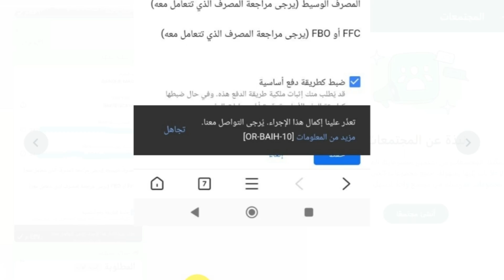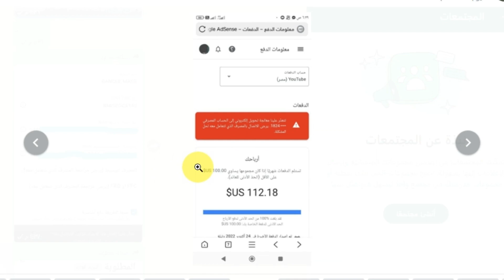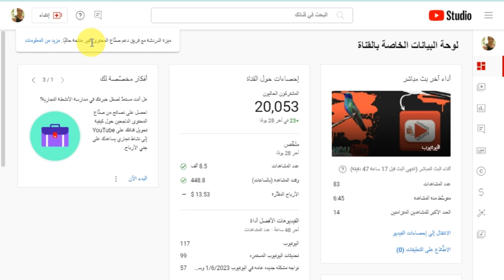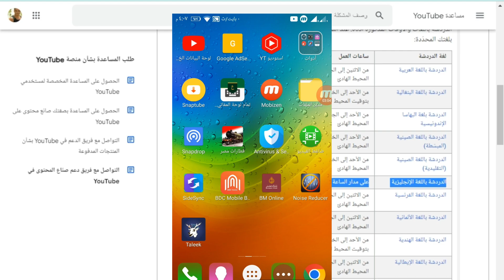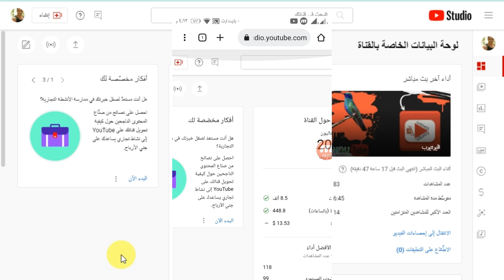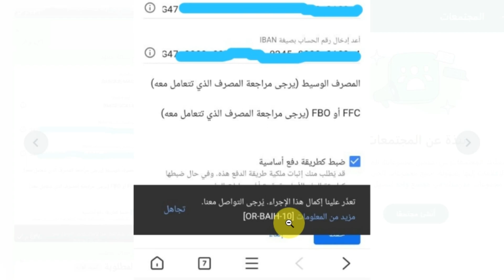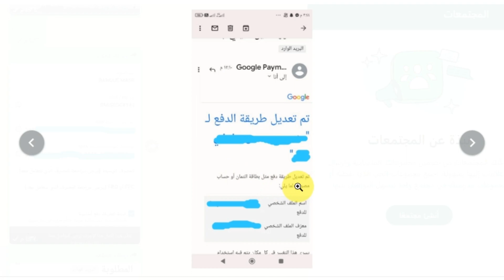حل مشكله حدث خطا [10-or-baih] [12-or-baih] تعذر علينا إكمال هذا الإجراء عند ربط طريقه الدفع في ادسنس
حل مشكله حدث خطا  [OR-BAIH-10] اوالخطا  [OR-BAIH-12] تعذر علينا إكمال هذا الإجراء عند ربط طريقه الدفع في ادسنس هل واجهت مشكلة أثناء ربط طريقة الدفع في AdSense؟ إذا كان الجواب نعم، فإن هذا الفيديو هو ما تحتاجه. يقدم هذا الفيديو حلاً موثوقًا للمشكلات المزعجة التي قد تواجهها أثناء ربط طريقة الدفع في AdSense، مثل الخطأ  [OR-BAIH-10] أو الخطأ [OR-BAIH-12]. ستتعرف في هذا الفيديو على الخطوات اللازمة لإصلاح هذه المشكلات، بما في ذلك التحقق من المعلومات المدخلة وتحديثها، والتحقق من صحة التفاصيل البنكية وتحديثها إذا لزم الأمر.
يشمل الفيديو أيضًا بعض النصائح والحلول البديلة التي يمكن استخدامها لحل هذه المشكلات، بما في ذلك تغيير طريقة الدفع أو إضافة طريقة دفع بديلة إلى حساب AdSense. بالإضافة إلى ذلك، يوضح الفيديو بعض الأسباب المحتملة لحدوث هذه المشكلات وكيفية تفاديها في المستقبل.
باستخدام هذا الفيديو، ستتمكن من إصلاح المشكلات الخاصة بطريقة الدفع في AdSense بسهولة وسرعة، مما يتيح لك مواصلة العمل على موقعك وتحقيق المزيد من الإيرادات
ــــــــــــــــــــــــــ
 ◀عناوين اخري لهذا الفيديو:
1- الخطوات الفعالة والسهلة لحل مشكلة [OR-BAIH-12] و [OR-BAIH-10] في AdSense
2- كيفية تجنب مشكلة [OR-BAIH-12] و [OR-BAIH-10] في AdSense عند ربط طريقة الدفع
3- مشكلة [OR-BAIH-12] و [OR-BAIH-10] في AdSense: ما هي الأسباب وكيفية حلها بسرعة وسهولة
4- كيفية تحديث تفاصيل الدفع في AdSense بشكل صحيح لتفادي حدوث مشكلة [OR-BAIH-12] و [OR-BAIH-10]
5- دليل كامل لحل مشكلة [OR-BAIH-12] و [OR-BAIH-10] في AdSense: الخطوات الضرورية
6- الأسباب المحتملة لحدوث مشكلة [OR-BAIH-12] و [OR-BAIH-10] في AdSense وكيفية تجنبها
7- كيفية استخدام خيارات الدفع البديلة في AdSense بعد حدوث مشكلة [OR-BAIH-12] و [OR-BAIH-10]
8- ما هي الأدوات المتاحة في AdSense لمساعدتك في حل مشكلة [OR-BAIH-12] و [OR-BAIH-10] في طريقة الدفع
9- كيفية تحديث وتفعيل وسائل الدفع الإلكترونية في AdSense لتجنب حدوث مشكلة [OR-BAIH-12] و [OR-BAIH-10]
10- كيفية التواصل مع فريق الدعم الفني في AdSense للحصول على مساعدة في حل مشكلة [OR-BAIH-12] و [OR-BAIH-10] في طريقة الدفع.
ــــــــــــــــــــــــــ
◀وهذا الفيديو اجابه عن الاسئله التاليه :
1- ما هو سبب حدوث الخطأ [OR-BAIH-10] أو الخطأ [OR-BAIH-12] في AdSense؟
2- كيف يمكنني حل مشكلة الخطأ [OR-BAIH-10] أو الخطأ [OR-BAIH-12] في AdSense؟
3- ما هي الخطوات التي يجب اتباعها لحل مشكلة الخطأ [OR-BAIH-10] أو الخطأ [OR-BAIH-12] في AdSense؟
4- هل يوجد حلول بديلة لمشكلة الخطأ [OR-BAIH-10] أو الخطأ [OR-BAIH-12] في AdSense؟
5- ما هي النصائح التي يمكن اتباعها لتجنب حدوث مشكلات طريقة الدفع في AdSense في المستقبل؟
6- هل يتطلب حل مشكلة الخطأ [OR-BAIH-10] أو الخطأ [OR-BAIH-12] في AdSense التحقق من التفاصيل البنكية؟
7- ما هي التفاصيل البنكية التي يجب إدخالها بشكل صحيح لتجنب حدوث مشكلات طريقة الدفع في AdSense؟
8- هل يمكن تغيير طريقة الدفع في AdSense بعد حدوث مشكلة الخطأ [OR-BAIH-10] أو الخطأ [OR-BAIH-12]؟
9- كيف يمكنني إضافة طريقة دفع بديلة لحساب AdSense لتجنب حدوث مشكلات طريقة الدفع في المستقبل؟
10- ما هي الأسباب المحتملة لحدوث مشكلات طريقة الدفع في AdSense، وكيف يمكن تفاديها؟
ــــــــــــــــــــــــــ
ــــــــــــــــــــــــــ
● ما عليك سوى الانتساب إلى هذه القناة للاستفادة من المزايا:
                             ـــــــــــــــــــــــــــــــــــــــــــ
                             ● ●    (فيديوهات مهمه )     ● ●
ـــــــــــــــــ
الخطأ_[OR-BAIH-10]
الخطأ_[OR-BAIH-12]
الخطأ_[10-or-baih]
الخطأ_[12-or-baih]
ــــــــــــــــ
ـــــــــــــــــ
╔ ஜ۩☢۩ஜ ╗